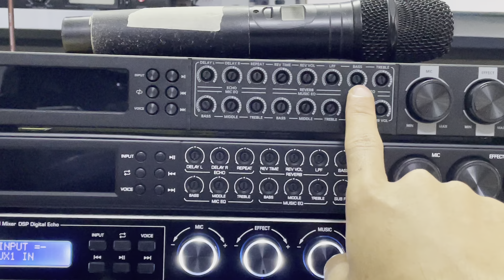Top 3 Vang Cơ Lai Số Giá Hơn 1 Triệu | Hàng Chính Hãng | 2 Năm Bảo Hàng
Top 3 vang cơ lai số giá rẻ chỉ hơn 1 triệu đang được Kim Bảo Audio cung cấp hỗ trợ khách hàng đam mê âm thanh muốn sở hữu 1 chiếc vang để hát karaoke phù hợp với nhu cầu kinh tế khi muốn hát karaoke hay mà chưa đủ khả năng đầu tư quá nhiều vào dàn âm thanh, dàn karaoke.

Vang cơ lai số đang ngày càng trở nên phổ biến trong cộng đồng yêu thích âm nhạc và karaoke. Với khả năng kết hợp giữa công nghệ số và cơ, các thiết bị này mang lại chất lượng âm thanh tuyệt vời và khả năng điều chỉnh linh hoạt. Dưới đây là danh sách top 3 vang cơ lai số giá rẻ mà bạn không nên bỏ qua trong năm 2024

Vang cơ lai số là thiết bị âm thanh kết hợp giữa vang cơ truyền thống và công nghệ xử lý âm thanh số. Điều này giúp vang cơ lai số có khả năng xử lý âm thanh tinh tế, giảm thiểu tiếng ồn và tạp âm, mang lại chất lượng âm thanh vượt trội so với các thiết bị vang cơ thông thường. Các tính năng kỹ thuật số giúp điều chỉnh âm thanh dễ dàng và chính xác hơn, phù hợp với nhu cầu sử dụng trong các buổi biểu diễn, hội nghị hay karaoke gia đình.

+ Vang cơ lai số LS S8888
+ Vang cơ lai số ETC K678 Pro
+ Vang cơ lai số NEK KP360